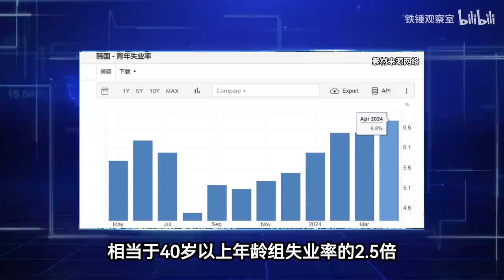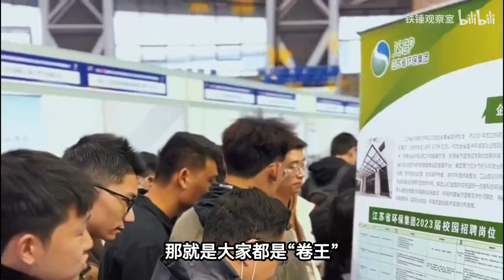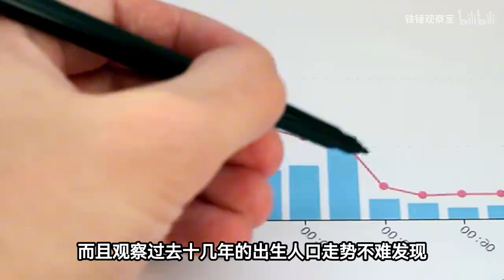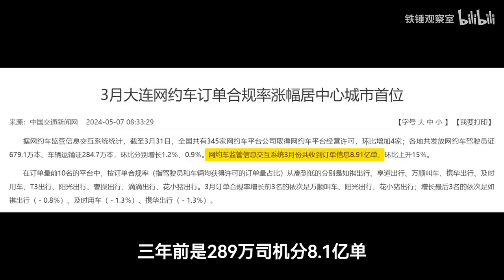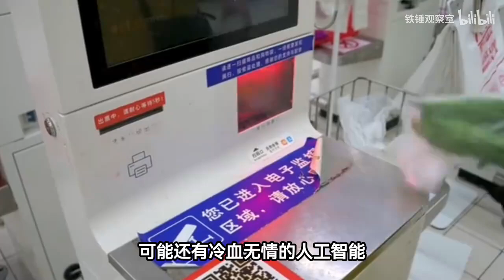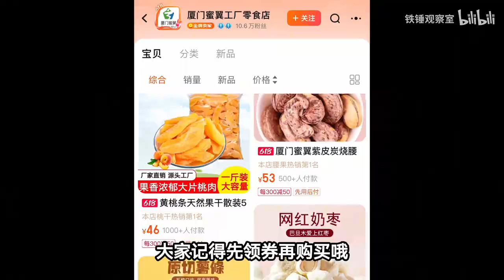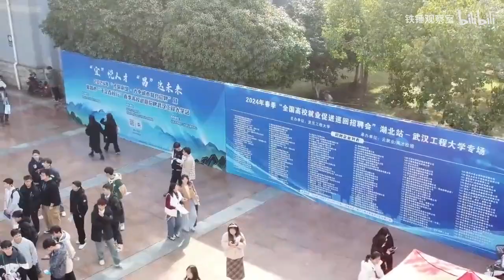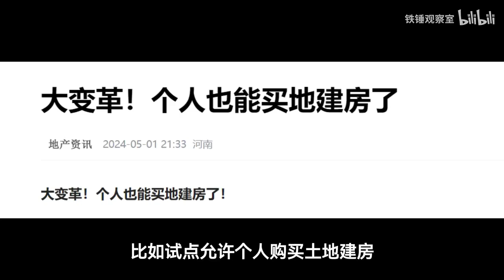1200万大学毕业生来势汹汹，“铁人三项”饱和预警，谁抢走了你的工作？